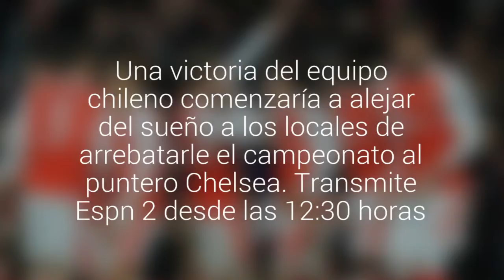Clásico de Londres: Arsenal de Alexis visita al sublíder Tottenham en partido clave de la…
Una victoria del equipo chileno comenzaría a alejar del sueño a los locales de arrebatarle el campeonato al puntero Chelsea. Transmite Espn 2 desde las 12:30 horas.